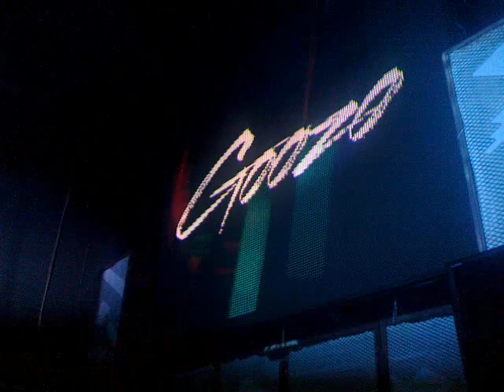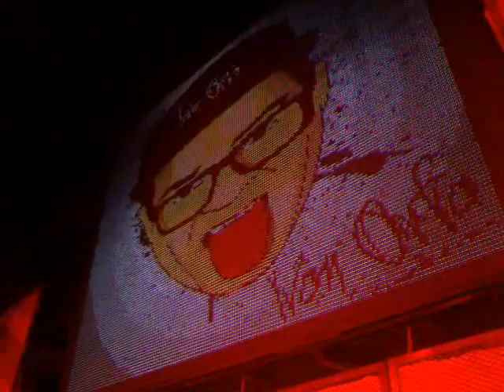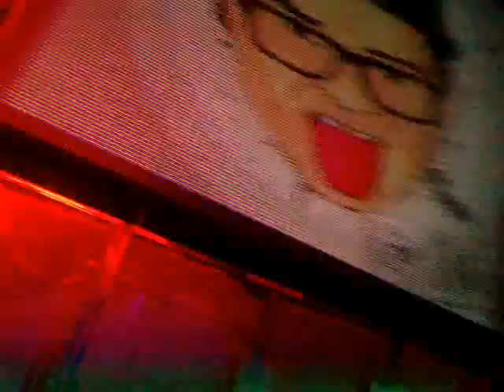ElektroSundays "Circuit Stars" / 1 De Diciembre / DJ Goozo e Ivan Orta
ElektroSundays Todos los Domingos en Venue
(Puebla 186 Col. Roma)

Cortesías Conmigo:
Karina Tavares
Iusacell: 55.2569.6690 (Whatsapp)